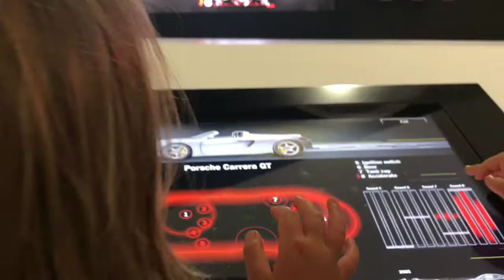Porsche Museum, Stuttgart - the cars, design and architecture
A visit to the fantastic Porsche Museum in Stuttgart. From the oldest models to todays design, plus the architecture, restaurants, museum shop and the best selection of cars in a parking garage ever...